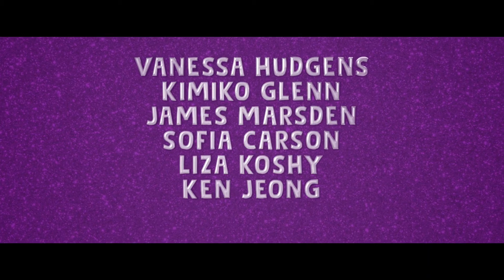MY LITTLE PONY: A NEW GENERATION Official Trailer Netflix Animation 1080p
Animation

Set years after the events of My Little Pony: Friendship Is Magic, the film will center on Sunny Starscout, an outcast and young activist earth pony who still sees hope in Equestria where Twilight Sparkle's teachings on friendship and harmony have been replaced with paranoia and mistrust, and where all three species of ponies live segregated from one another. However, when she meets a lost unicorn named Izzy, the two embark on an adventure involving musical numbers, a jewel heist, conspiracy theories, and "the world’s cutest flying Pomeranian" as they travel to new lands while facing their fears and turning enemies into friends.

— Jane Krakowski, Vanessa Hudgens, James Marsden.

My Little Pony: A New Generation animated movie release date September 24, 2021 (USA).

Happy Trailers is meant to provide a happy place to enjoy and get excited not only about coming film releases, but also about films from the past that you might have missed and now could be interested in watching.